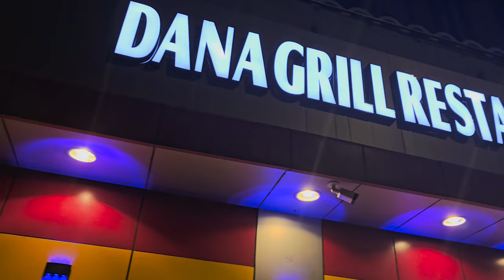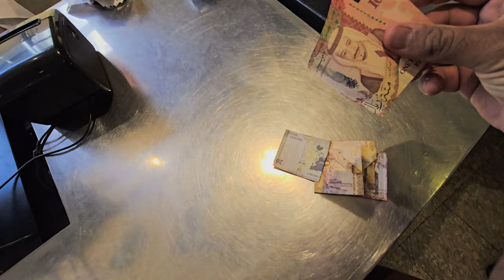My favorite Food in Makkah 2024 🕋 | Best Pakistani, Arabic & Fast Food in Makkah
Join me as I discover the tastiest chicken with rice in Makkah! This flavorful dish is a must-try for any foodie. Watch to find out where to get it and why it’s so popular.

I'm grateful.